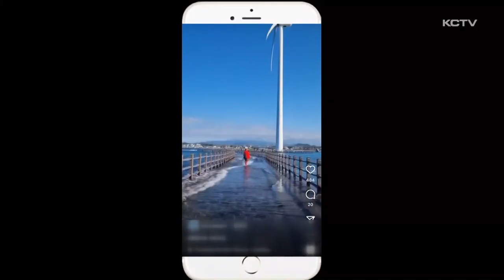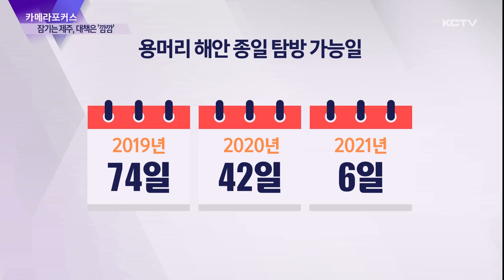KCTV제주방송 카메라포커스 잠기고 잇는 제주, 대책은 깜깜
KCTV제주방송